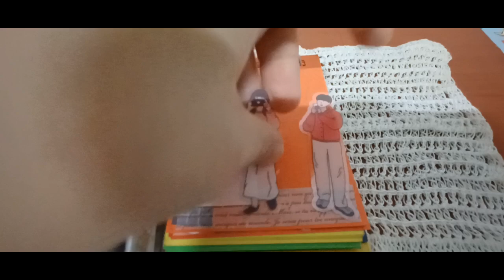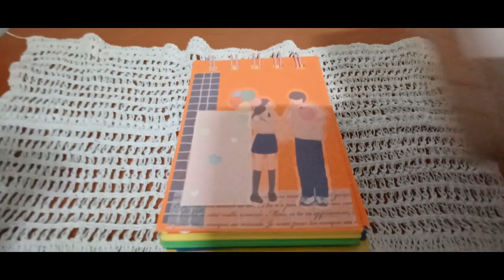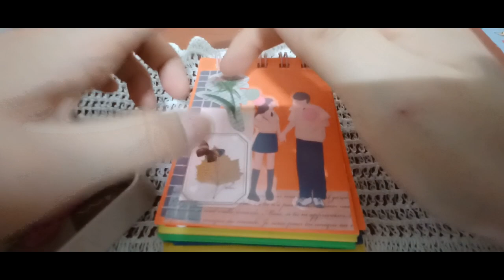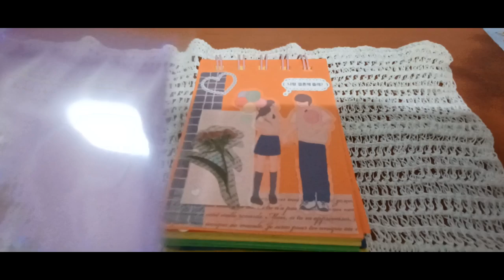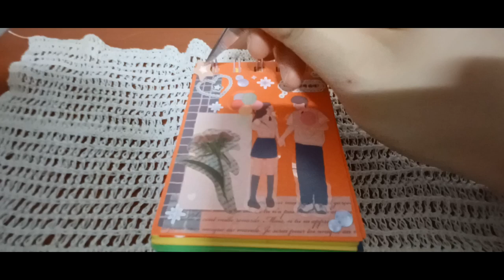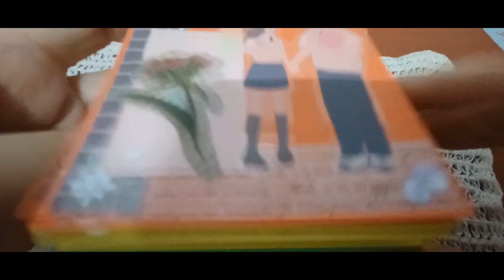2024 다꾸 ASMR 무난하게 미니버전 2번째 Dakku ASMR. The 2nd mini version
아이루 골드님&시청자 팬분 반가워요 미시카에요 저의 영상을 시청해 주셔서 고맙습니다 이번 영상은 바로 2024 다꾸ASMR 무난하게 테마 미니버전 2번째입니다 이번영상도 무난한느낌으로 만들어보았어요 미니라서 작지만 그래도 알차게 열심히 만들었던 테마에요 다꾸에 어울리는 테마는 무한한것 같아요 어떤테마로 하든 다 잘어울리고 예쁘고 산뜻하고 좋은것 같아요 씨앗이 꽃이 되기위해서 천천히 싹을 틔고 올라오는것 처럼말이죠 오래 보아야 예쁘다는 말도 그런 말인것 같아요 다꾸도 하나씩 붙여서 만들다보면 하나에 예술작품처럼 나오는것 같은느낌이 들어서 좋았던것 같아요 이번영상도 편안하게 즐기면서 시청해주세요 감사합니다 저의영상을 보시고 조금이나마 힘이 되셨으면 좋겠어요 고맙습니다 구독과 좋아요는 큰힘이 됩니다 저의 영상이 재미있으셨다면 구독&좋아요&알림 설정을 하셔서 새로운 비디오를 시청하세요 저의 또 다른 채널인 카카오 TV Misika(미시카 ASMR) 채널과 틱톡 미시카ASMR도 방문해 주시고 시청해 주세요 저의 랜선 아빠이신 한국아빠 피터님을 소개할게요 현재 이분은 휴식중이세요 ASMR 이란 백색소음으로 자율 감각 쾌락 반응으로 뇌를 편안하게해주고 심리적으로 안정을 주는 소리예요 물소리와바람 소리가 대표적이에요 유튜브 PETER 아저씨의 옥탑방 ASMR을 검색하셔서 영상을 보시고 재미있으시다면 구독을 눌러주시고 알림 설정도 해주세요감사합니다 네이버 TV 산타파파 틱톡 피터ASMR 피터부계도 많은 시청과 팔로우 해주세요
Hi, ID Iru Gold & viewer fans. This is the 2nd mini-version of the theme of 2024 Taku ASMR. I made this video with a simple feeling. It's a mini, so it's small, but I still worked hard on it. I think there are endless themes that go well with any theme, and it's pretty, fresh, and good. I think that's what it means to see the seeds slowly sprout and come up to become flowers. I think it's good to see them for a long time. I think it was good to make them look like one piece of art when I put them together. Thank you for enjoying this video and watching it. I will introduce my online dad, Peter. He is currently on a break ASMR is a white noise that makes the brain comfortable and psychologically stable with autonomic sensory and pleasure reactions. The sound of water and wind is representative. Search YouTube PETER's "Rooftop Room ASMR." Please watch and follow Naver TV, Santa Papa TikTok, Peter ASMR, and Peter Boo-gye